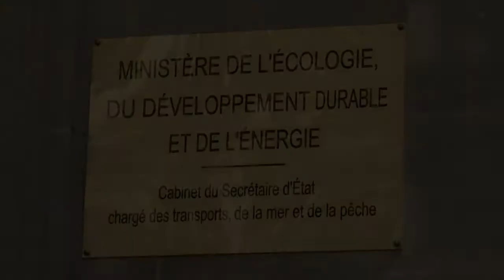SNCF: deuxième jour de grève, les cheminots haussent le ton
Les syndicats de cheminots, reçus dans la matinée par le gouvernement, ont haussé le ton jeudi 12 juin dans l'espoir d'une révision du projet de loi sur la réforme ferroviaire, alors que le trafic SNCF était de nouveau perturbé. Durée: 00:53